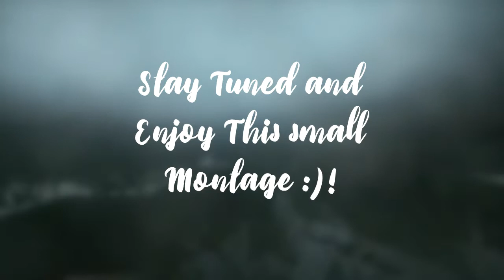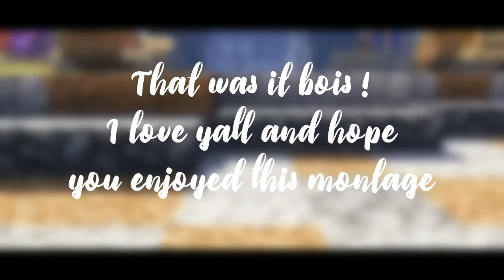⭐300 - Bedwars Montage!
-Thanks everyone for the huge support and the help for reaching this big milestone, Hope that yall enjoyed this short montage of the last 2 games before prestige! -Osqma
Flash's Channel :
Osqma#9607
None
Thumbnail By :
Me :P